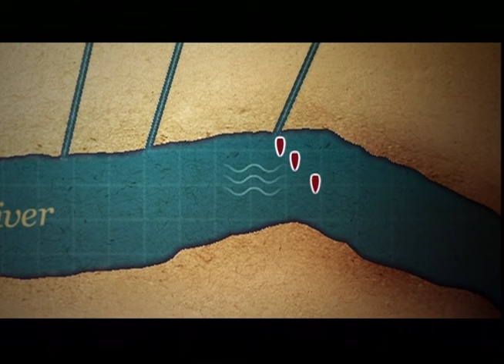The War of 1812 - The Battle of New Orleans